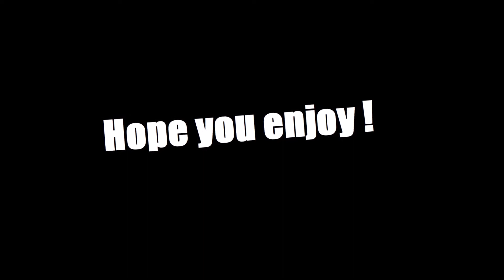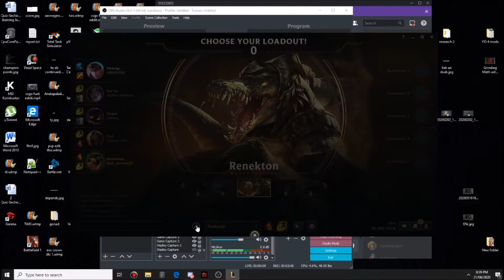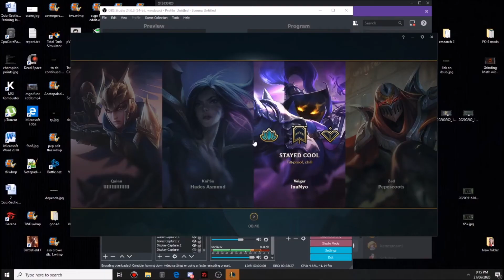Panalo na natalo pa ???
DI KAMI MANALO NALO SOBRANG LAKAS NG KALABAN ???
hacks ?

Hi this is us playing league of legends and beating the shit out the enemy then losing at the end